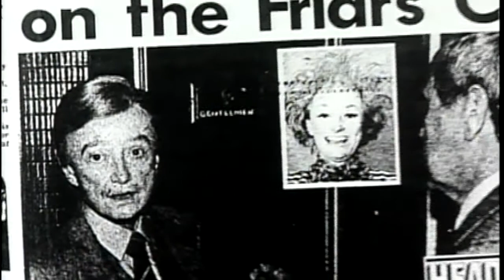Phyllis Diller On Sneaking Into a Friars Club Stag Roast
From the documentary "Let Me In, I Hear Laughter - A Salute To The Friars Club," Phyllis Diller recounts how she became the first woman to ever attend a Friars Club stag roast. Also features Sid Caesar and Buddy Hackett. Directed By Dean Ward.